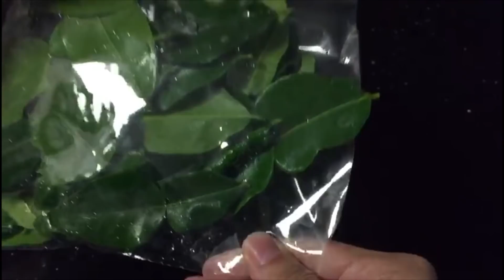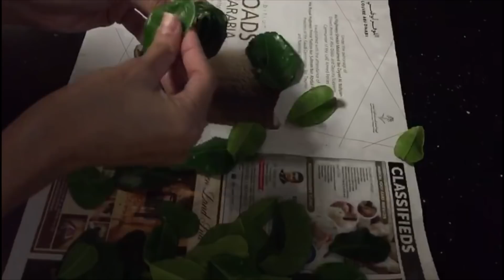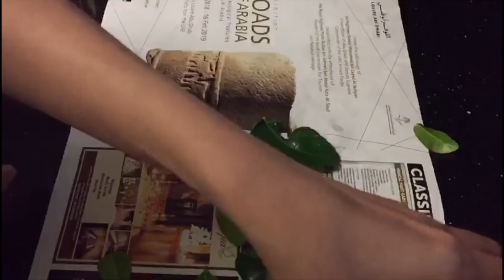วิธีเก็บใบมะกรูด ให้เขียวสดและกลิ่นคงเดิม | how to keep lime leaf fresh for a long time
วันนี้คุณแม่จะมาแชร์เคล็ดลับการเก็บรักษาใบมะกรูดให้มีสีและกลิ่นคงเดิมได้นานหลายเดือน นานจนลืม 🤫

เนื่องจากว่ามีแม่บ้านหลายๆคนที่อยู่ต่างประเทศ ซึ่งยังคงซื้อใบมะกรูดจากซุปเปอร์มาเก็ต มาทำกับข้าว ไม่ว่าจะต้มยำ แกง หรือ อื่นๆ ที่ต้องใช้ใบมะกรูด และราคาใบมะกรูดที่มีขายในต่างประเทศ ก็มักจะมีราคาค่อนข้างสูง คุณแม่บ้านจึงพยายามหาวิธีการเก็บรักษาใบมะกรูดที่บางครั้งซื้อมาแต่ใช้ไม่หมดในครั้งเดียว ให้สามารถเก็บไว้ได้นานๆ แบบทั้งสีและกลิ่นยังคงเดิม ไม่เปลี่ยน และวันนี้คุณแม่บ้านก็ได้นำวิธีการที่คุณแม่บ้านใช้แล้วได้ผลดีสุดๆทมาบอกต่อให้กับคุณแม่บ้านอีกหลายๆท่านได้ลองนำไปใช้ดูค่ะ เพราะวิธีนี้ทดลองแล้ว เก็บได้นานเป็นปีเลยทีเดียว👍

ถ้าอยากรู้วิธีก็ไปดูวิดีโอขั้นตอนการทำการเก็บรักษาใบมะกรูดให้สดนานกันเลยค่ะ!!!

How to keep lime leaf fresh and maintain the aroma for a long time!!!